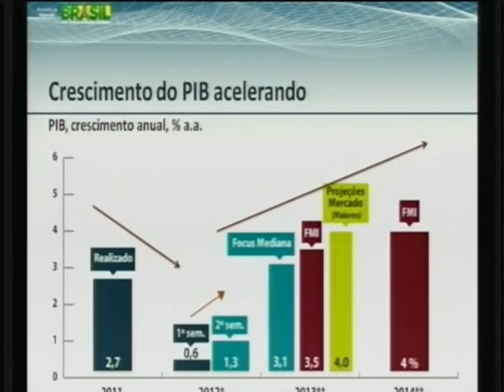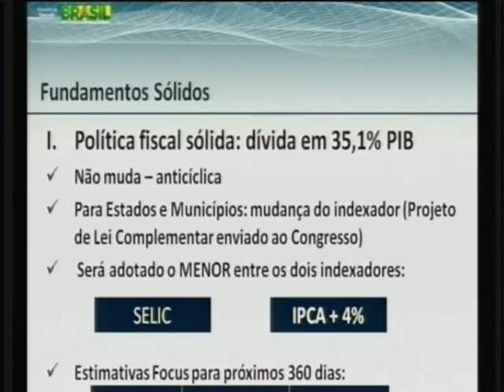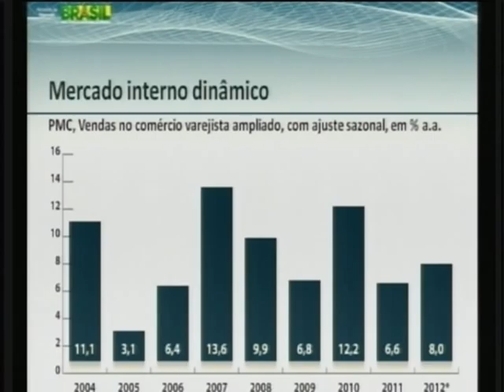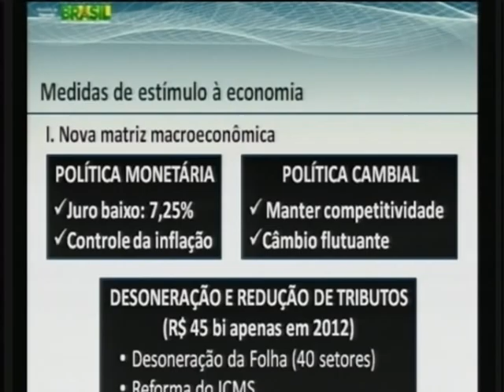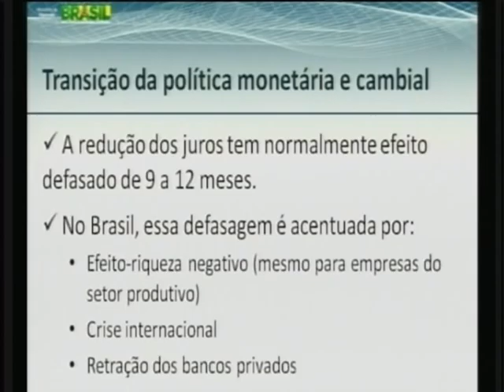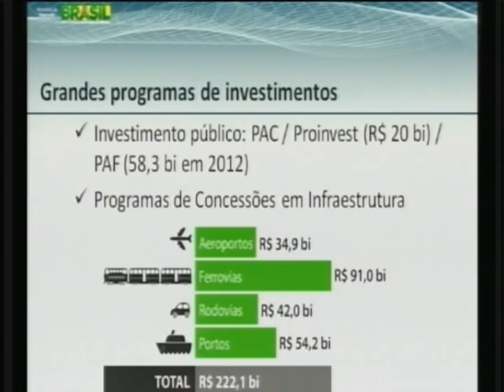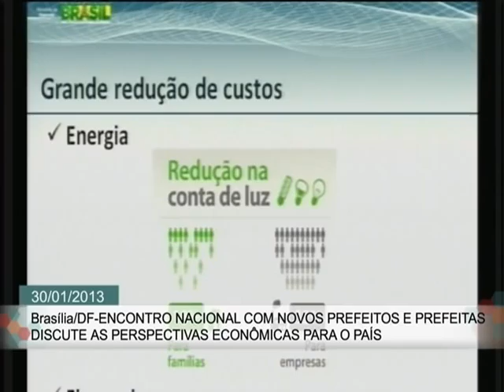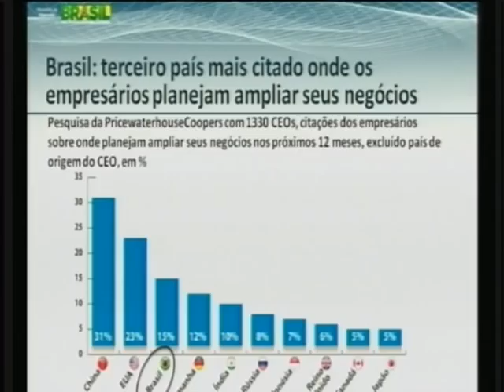Impacto da economia brasileira nos municípios é tema de palestra do ministro Guido Mantega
ENCONTRO PREFEITOS - 30.01.13: As perspectivas econômicas para o país e os impactos sobre os municípios foram tema de uma palestra do ministro da Fazenda, Guido Mantega, no Encontro Nacional de Novos Prefeitos e Prefeitas, em Brasília, nesta quarta-feira (30). Veja palestra na íntegra.